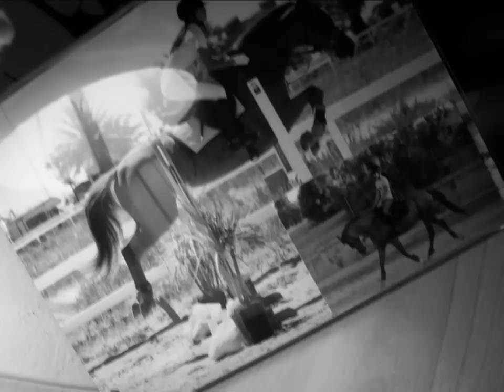I miss you, goodbye Enri. ♥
He will remain in my heart forever...